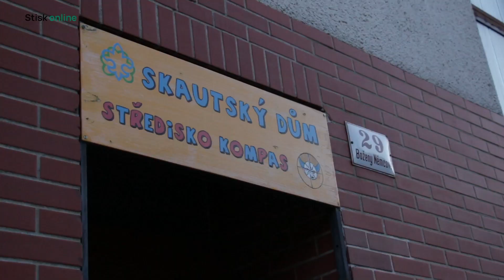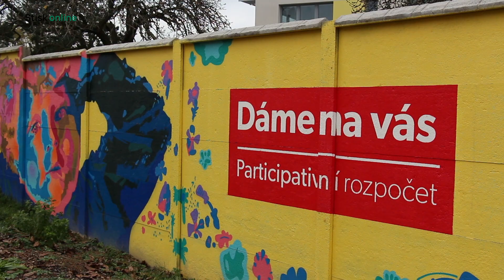Nová hřiště, klubovny i sportoviště. Brňané rozhodují, komu město rozdá 35 milionů korun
Už pošesté můžou lidé v Brně hlasovat mezi desítkami navržených projektů participativního rozpočtu Dáme na vás. Uspět jich může minimálně sedm. Ve městě jsou zároveň vidět již zrealizované projekty z minulých ročníků.